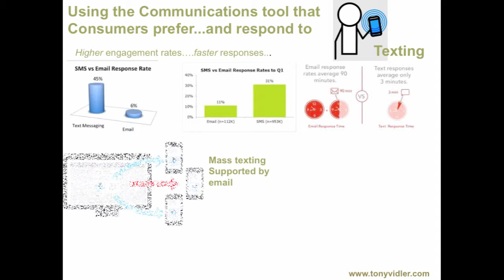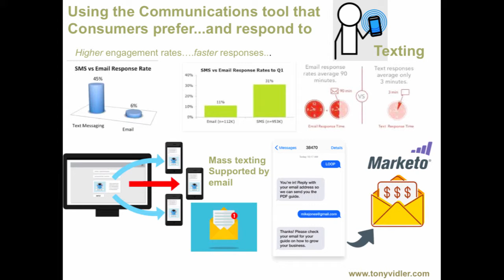Tony's Quick Tips: Are You communicating with prospects how they prefer?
The research is consistent across study after study on how todays consumers prefer to engage. It shows up in the response rates & the speed of response...texting or SMS messaging cuts through to consumers.  In this quick video we talk about how to make effective use of text messaging to get better engagement with consumers...